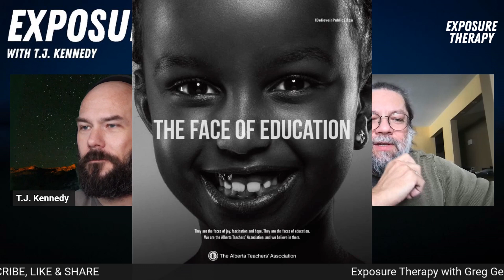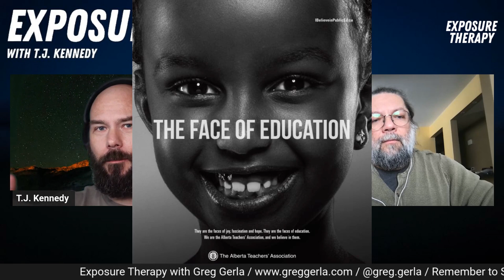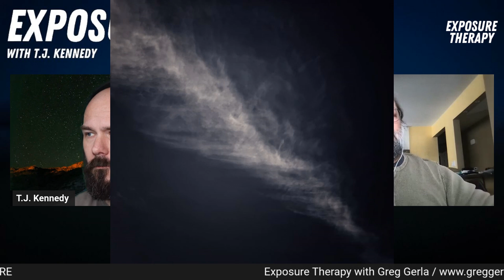🔴 From Beginner to Pro: Mastering Big Corporate Photoshoots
Greg Gerla | EXPOSURE THERAPY | The Photography Podcast | Ep. 8

Welcome to Exposure Therapy, the photography podcast that explores the world of visual storytelling.  In this episode, I have the pleasure of speaking with Greg Gerla, a talented commercial and fine art photographer based in Calgary, Alberta, Canada.

With an eye for style and a focus on craft, Greg's work is known for its ability to evoke strong moods and emotions. He is represented by several stock agencies, and his work has been published worldwide, showcasing his exceptional talent and unique perspective.

Greg's passion for both film and digital photography takes him on many adventures.  Whether it's a trip down the historic Route 66, or finding inspiration from the world outside his doorstep - he continually seeks out new experiences and challenges to fuel his creative vision.

Join me as I chat with Greg about his approach to photography, his experiences as a commercial and fine art photographer, and the stories behind some of his most captivating images.

T.J. Kennedy is a freelance photographer & creative in northern Alberta, Canada.

If you want a FREE e-book to help you shoot better photos TODAY - go sign up for my email newsletter and get an instant download of "EXPOSED: Secrets to Stunning Photography!"